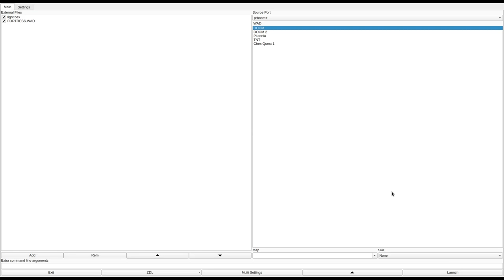DOOM 1 - FORTRESS.WAD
called "The FORTRESS" in the /idgames FTP.
created by Woody Meyers on July 2nd, 1994.
from the .txt file included with the WAD:
"You've infiltrated a fortress and stolen plans for an invasion. You're low on ammo and weapons. It's time to fight your way out!"